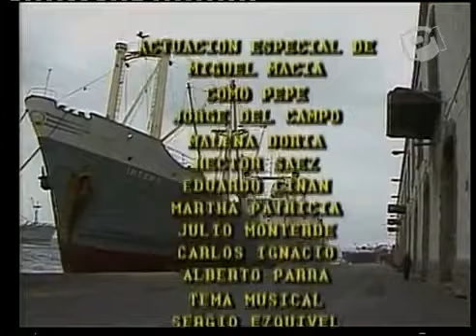Prawo do narodzin odc 113